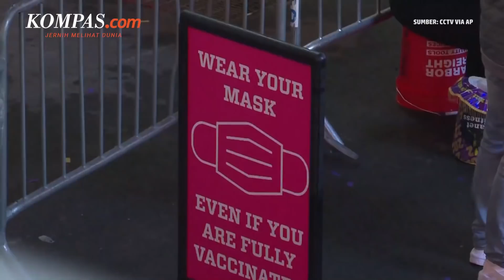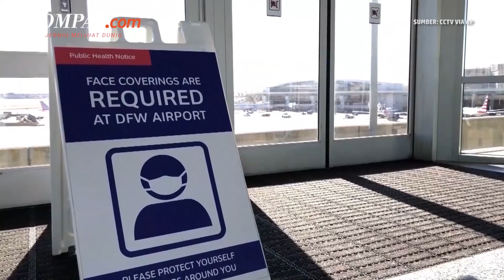Rekor Tertinggi di Dunia, AS Laporkan Hampir 1 Juta Kasus Covid-19 dalam Sehari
Amerika Serikat melaporkan 978.856 kasus Covid-19 baru dalam sehari, pada Senin (3/1/2022). Angka itu tidak hanya menjadi rekor di Amerika Serikat, tetapi juga kasus Covid-19 harian tertinggi yang pernah tercatat di seluruh dunia.

Selain itu, dalam sepekan terakhir, jumlah pasien yang dirawat di rumah sakit telah meningkat hampir 50 persen, yakni melebihi 100.000 pasien.

Menurut laporan Pusat Pengendalian dan Pencegahan Penyakit (CDC), dari jumlah kasus tersebut, varian Omicron diperkirakan menyumbang 95,4 persen.

Penulis: Danur Lambang Pristiandaru
Penulis Naskah: Nissi Elizabeth
Narator: Nissi Elizabeth
Video Editor: Nissi Elizabeth
Produser: Indana Zulfa